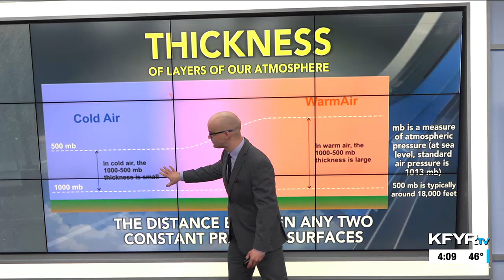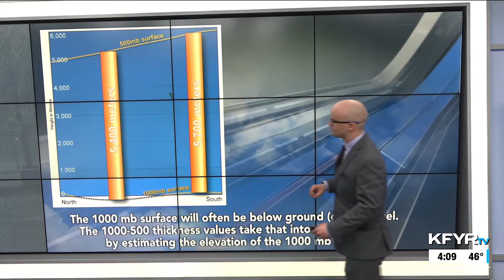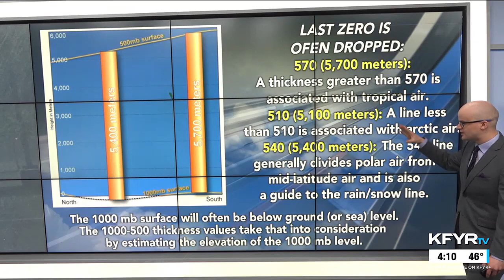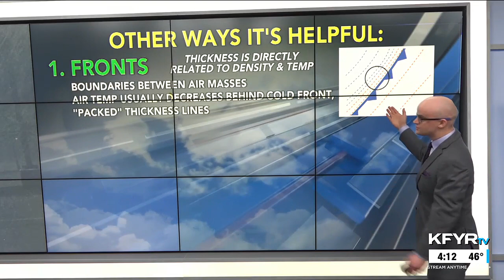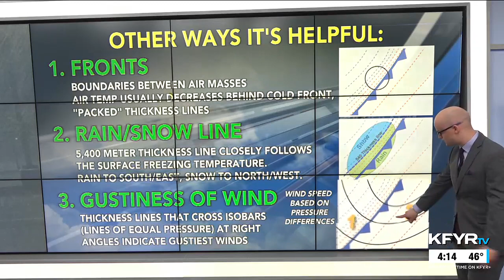Morse Code of Weather: how thickness of layers of our atmosphere help meteorologists diagnose whe...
Morse Code of Weather: how thickness of layers of our atmosphere help meteorologists diagnose where air masses are